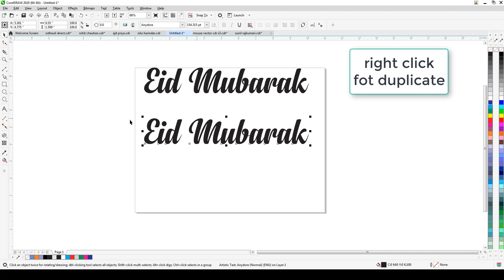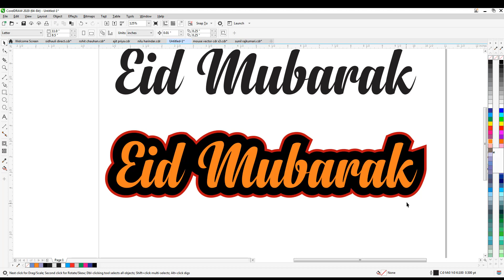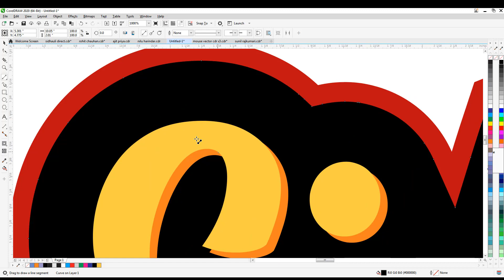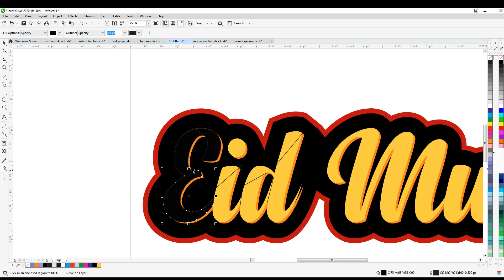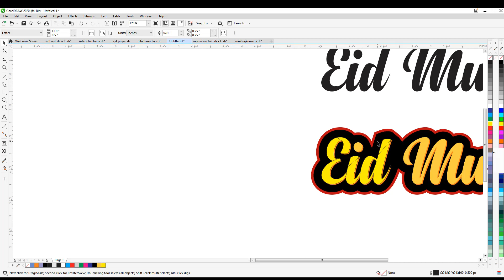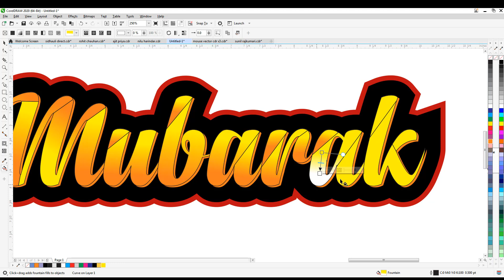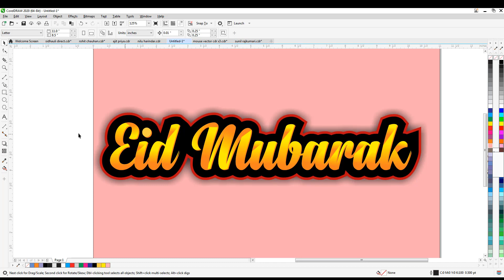eid mubarak 3d calligraphy design in coreldraw || CorelDraw Tutorial in hindi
⚫ Mouse pad